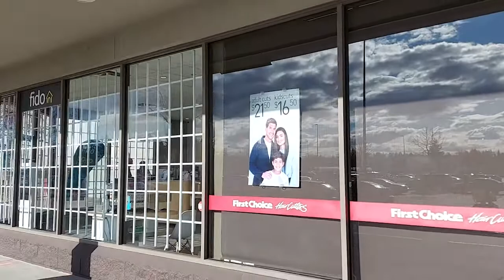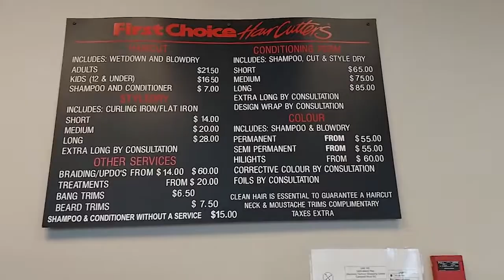SALON IN CANADA